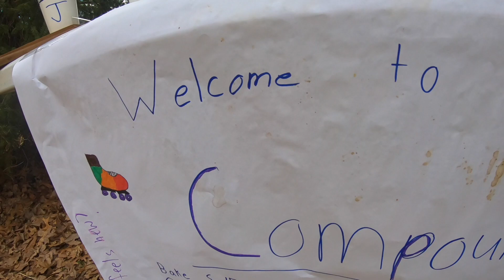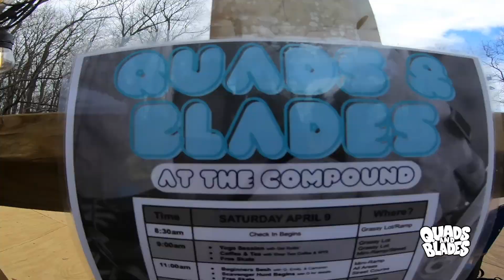QUADS AND BLADES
Got the pleasure to attend the quads and blades event at the compound out in Maryland  , hosted by Emily Lady Q and Cameron Shouts to Rollerchicken and friends and  many skaters gather and skated the mini ramp and street course. had a great experience to meet and great other skaters.

Featuring skaters (not in order)
Lady blader
Cameron card
ClarkKirk
Angie bender
Shawn Rodriguez
Madison
Falcone
Tina
Theresa
Rollingking
New Vision Photography - kiko
Andrea V
Edna
Bert
Kay
Christa
Eli
Kenny Kick it
Yender
Neda G
Bamboozle
Dolphin
Sarette
Jimmy g
Lockett Fam

Shot with a Gopro 7 Black
1080p 60fps
wide and superview